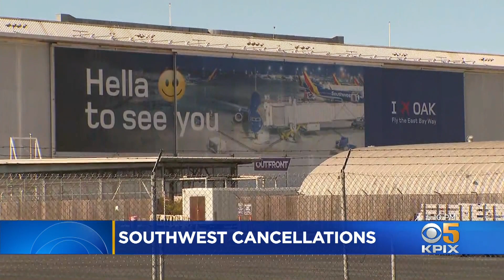Southwest Airlines Woes Continue With Dozens of Cancelled Flights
Andria Borba reports on continuing flight cancellations for Southwest Airlines (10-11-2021)